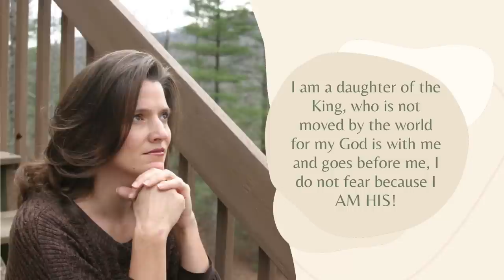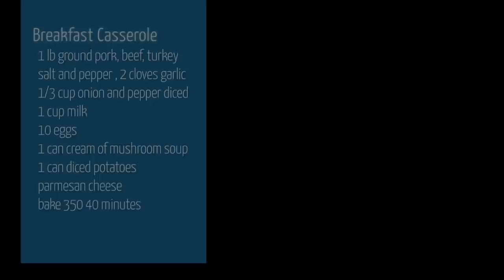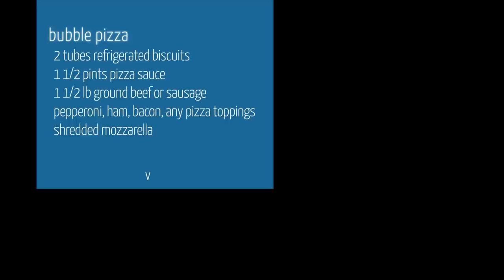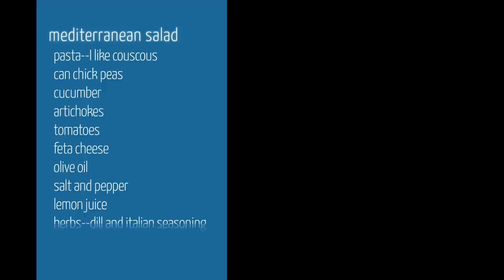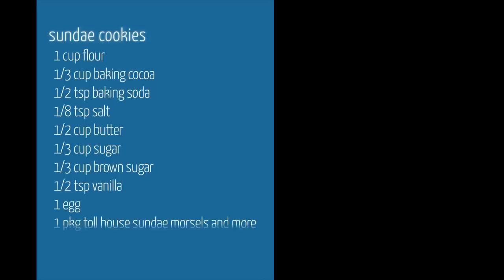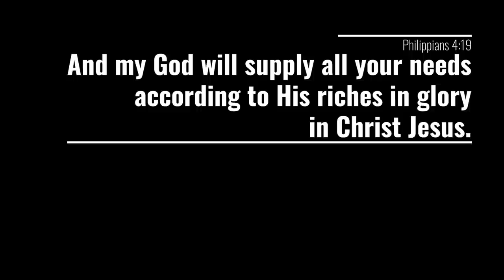Inexpensive Hearty Meals to feed your large family for the day | No excuse cooking for hard times